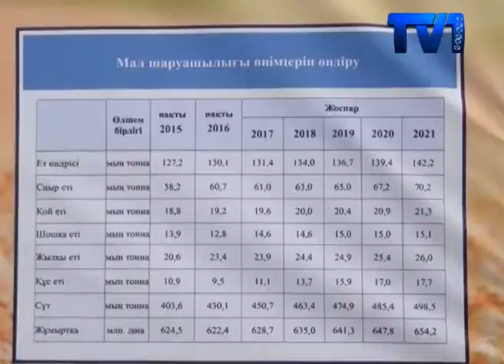28-го июля, в Караганду прибыл с рабочей поездкой Премьер-Министр РК Бакытжан Сагинтаев.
В ходе поездки он ознакомится с ходом реализации задач Послания «Третья модернизация Казахстана: глобальная конкурентоспособность» и программной статьи Президента страны «Взгляд в будущее: модернизация общественного сознания». В регионе Председатель Правительства посетил ряд промышленных и производственных объектов, среди которых предприятия по переработке молока и производству молочных продуктов ТОО «Нәтиже» Сүтфабрикасы».

Премьер министр страны и министры встретились с чиновниками, предпринимателями и общественностью карагандинского региона. Во время встречи обсуждались актуальные вопросы развития региона. Бакытжан  Сагинтаев отметил промышленный потенциал региона, и значительную роль карагандинского производства в экономической сфере государства. Также, Премьер-Министр отметил важность технологического развития отечественного производства. О развитии сельскохозяйственной промышленности региона рассказал заместитель акима области Серик Шайдаров.
Ожидается, что БакытжанСагинтаев проведет республиканское совещание по вопросам технологической модернизации промышленных предприятий Казахстана, реализуемой в рамках послания Главы государства «Третья модернизация Казахстана: глобальная конкурентоспособность», встречу с членами Регионального совета Палаты предпринимателей «Атамекен» по вопросам развития малого и среднего бизнеса, а также совещание по развитию моногородов.
Также, в ходе рабочей поездки в Карагандинскую область Премьер-министр Сагинтаев посетил предприятие «Натиже сутфабрикасы», где ознакомился с инновационными решениями и технологическими особенностями производства молочных изделий. На сегодня, на заводе изготавливается 30 видов молочных продуктов. А перерабатывается 86 тонн сырья в сутки. Сейчас на данном производстве работают 190 человек. Генеральный директор молочной фабрики Ерлан Ащимов рассказал о применяемых технологиях и дальнейших перспективах предприятия. В настоящее время запускается процесс изготовления нового вида сыра совместно с Кокшетауским филиалом турецкого завода.
Бакытжан Сагинтаев высоко оценил работу завода, и предложил в дальнейшем продолжать запуск новых производств. Государство, в свою очередь, всегда готово поддержать отечественных производителей, заверил Премьер-Министр.